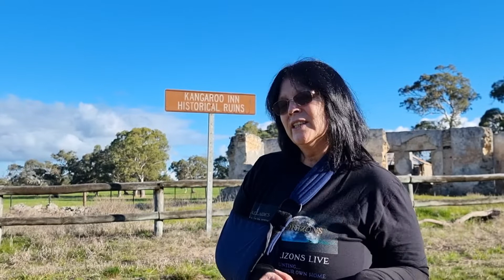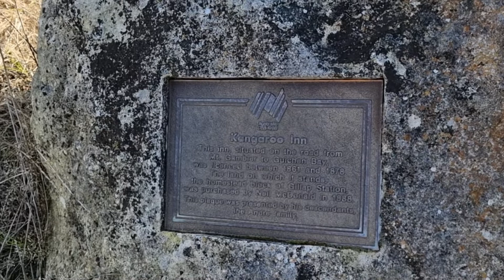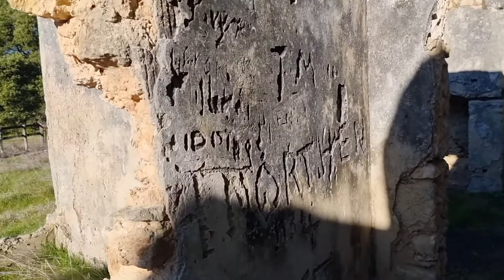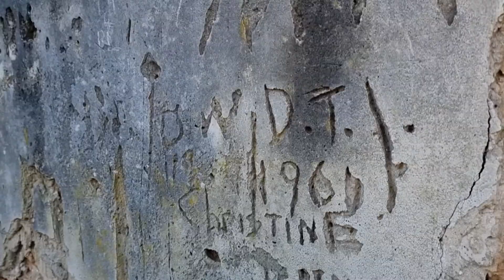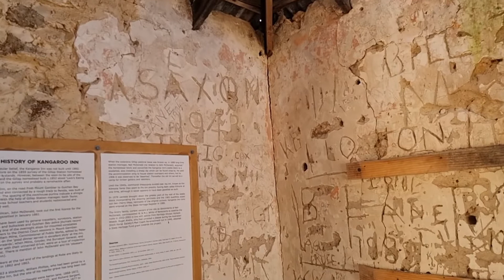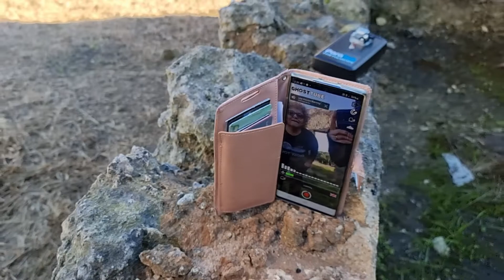HAUNTED? | Kangaroo Inn Ruins | Murder, Ghosts and Folklore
On our way down to Mount Gambier Gaol, Kag and Ali stopped to visit the Kangaroo Inn Ruins.  Built in 1860, it was used extensively by bullockies and the mail coach drivers passing through. It was also rumoured online to be haunted due to a murder committed there.  Not finding any reference to this elsewhere, and since we had the equipment in the back of the car, how could we not stop for a quick play with the ghost box out of curiosity?  Was what we had come through 'ghosts' or just random radio, who knows.  But it was wonderful to be able to look around this piece of history, stretch our legs and take photos :)

Music
Kevin McLeod - Darkness is Coming